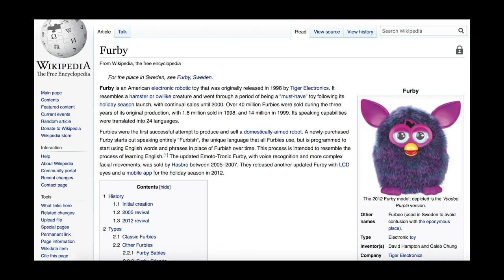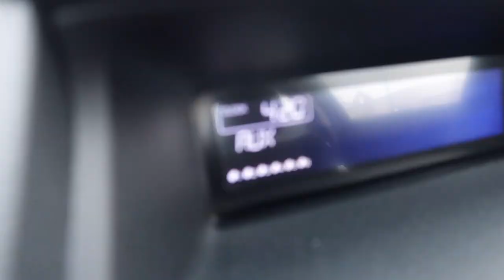I TRIED TO MAKE A LONG FURBY (fail)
My failed attempt to make one of those creepy long Furbies I found on the weird side of the internet one night. 😝